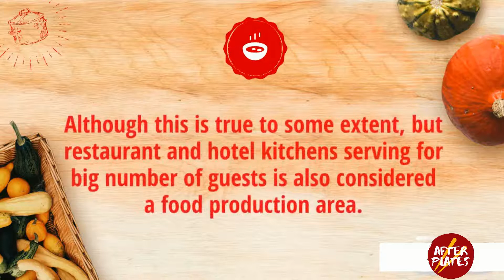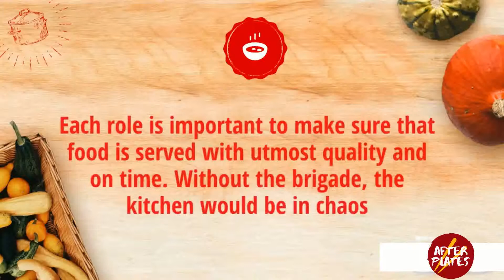Lesson 7: Introduction to Quantity Food Production